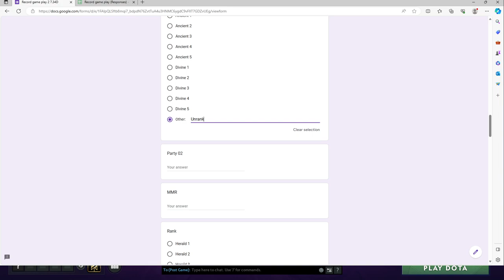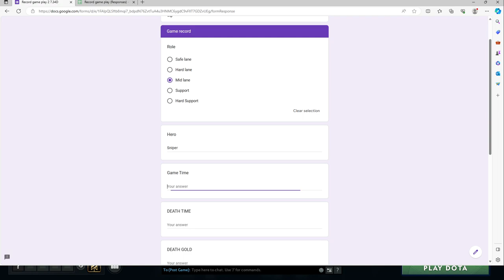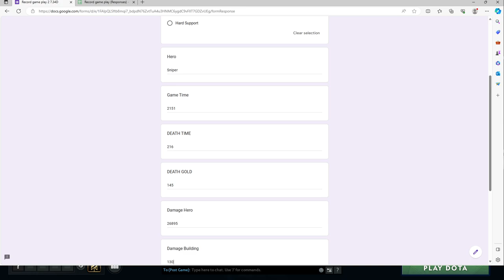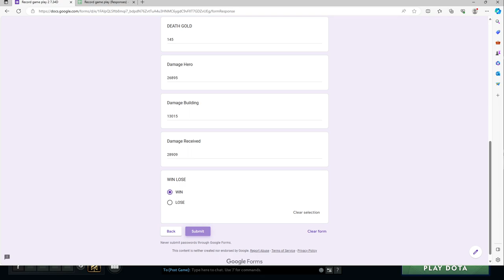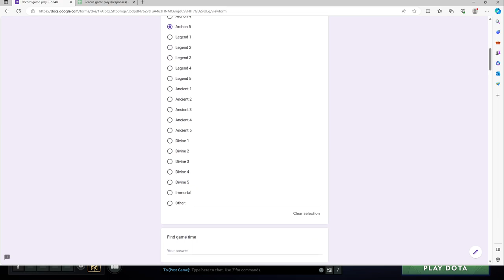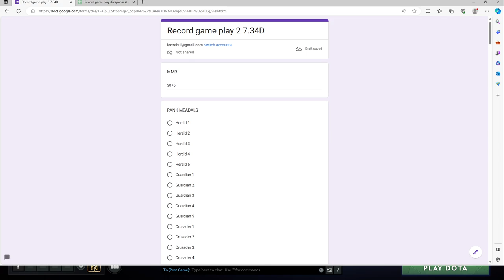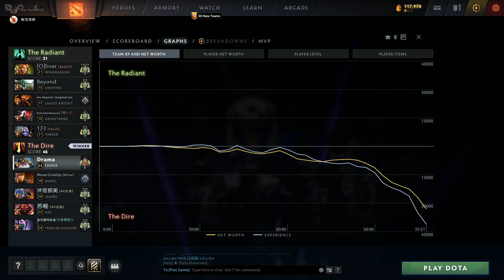寿司刀塔 SushiDota Dota 2 Sniper 狙击手 003 7.34D MMR 3050【Archon 5】2023 11 13 04 03 22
"118 Game 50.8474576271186 % Win rate
Herald  5 12Game 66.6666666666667 % Win rate
Herald  4 1Game 100 %
Herald  3 1Game 100 %
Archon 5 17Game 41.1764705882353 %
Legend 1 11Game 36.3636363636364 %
Legend 3 2Game 100 %
Legend 4 3Game 100 %
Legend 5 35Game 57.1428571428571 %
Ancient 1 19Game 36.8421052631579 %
Ancient 2 16Game 43.75 %
Ancient 3 1Game 0 %"